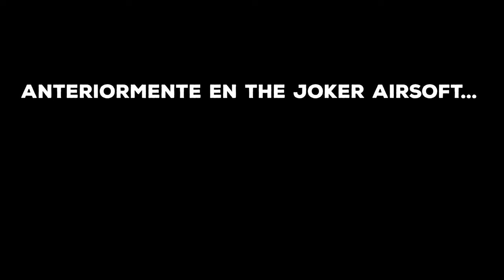ATAQUE ZOMBIE P2 | COVID 19 | AÑO 2035 | AIRSOFT GAMEPLAY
Segunda parte del gameplay ATAQUE ZOMBIE, y si se perdieron la primera parte, aquí les dejo el enlace

💣MY AIRSOFT SETUP:
📹 HELMET CAM: GOPRO HERO 5
🎬SCOPECAM: FOXEER LENGEND 2 +
🤖SELFICAM: GOPRO SESSION 5
🔫REPLICA: KRYTAC MK2 CRB - G&G PREDATOR🏹